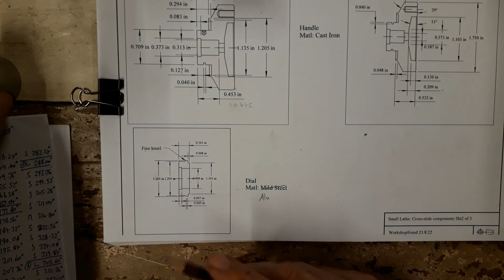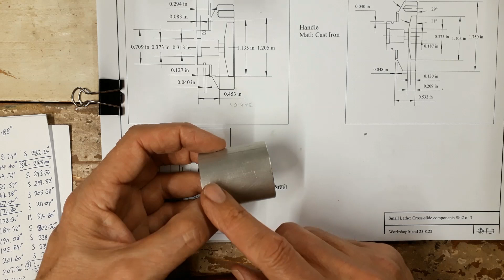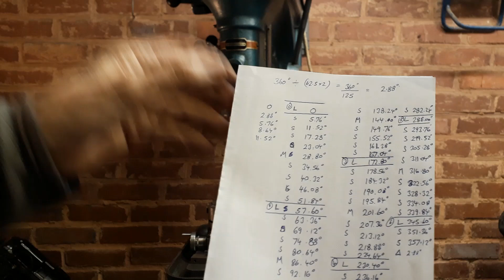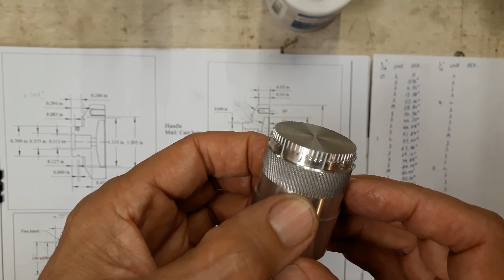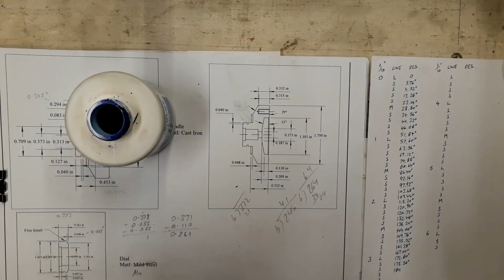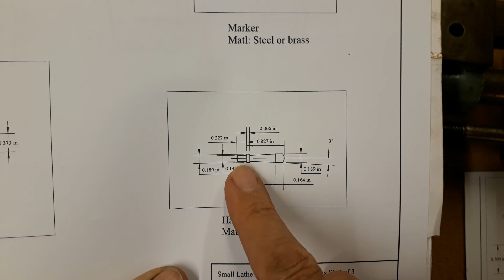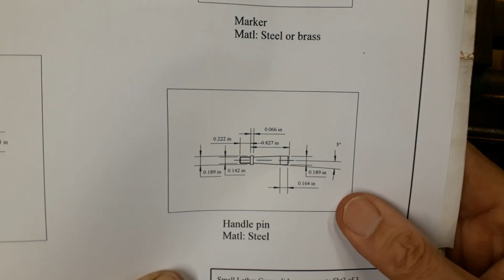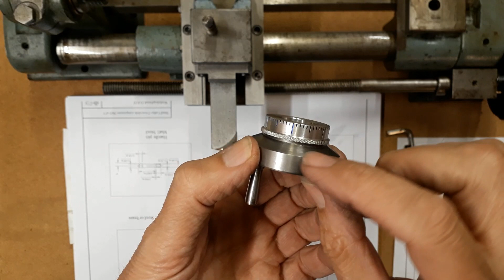#7: Making lathe handwheel dial with divisions using lathe and pillar drill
Continuing my series on upgrading my small lathe I make the adjustable dial which sits on the cross-slide handwheel made in the last video (part 6). Since I don't have a milling machine or engraver I have to improvise which is where my recently renovated Meddings pillar drill provides the solution together with a small homemade rotary-table.
Music used with permission: 'Smokey's Lounge' by TrackTribe.